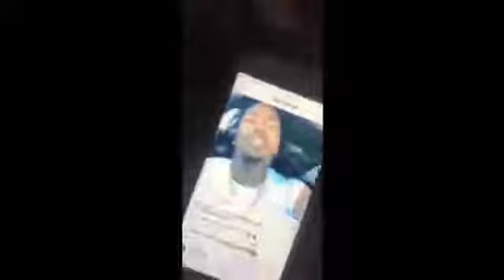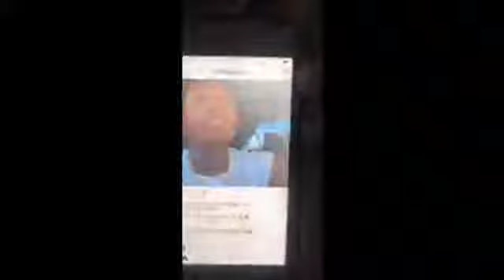Peewee Longway Doesn't Know How To Use Instagram